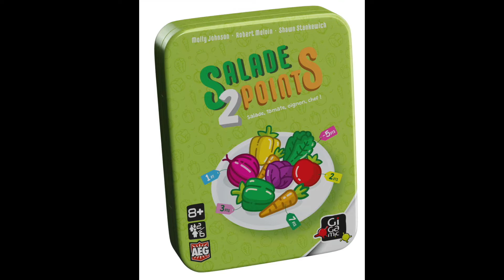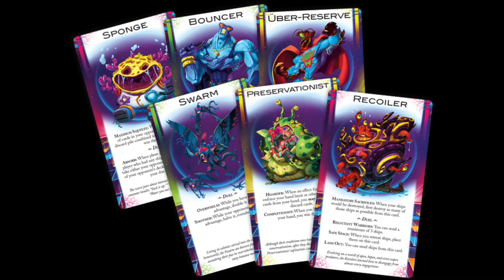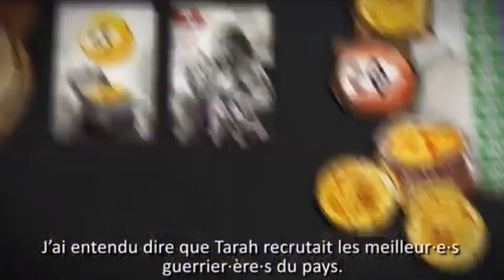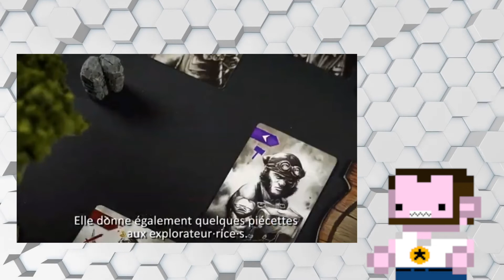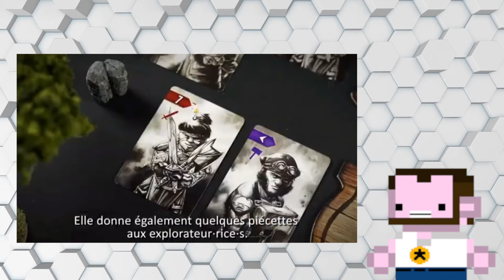CrashTestMeeple Le JT 30 : Les sorties, News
Des news sur le monde ludique, des sorties a ne pas manqué, les campagne Kickstarter.
Dans ce #30 on parle de : Bermuda pirates, Salade 2 point, Dust in the win, Bosk, Genesia, Génésia, Vicomtes du Royaume de l’Ouest, Mariposas, Comics encounters duel, Couleur de paris et Nidavellir.